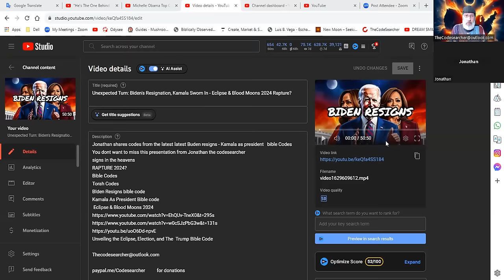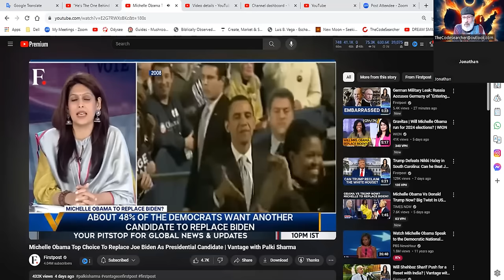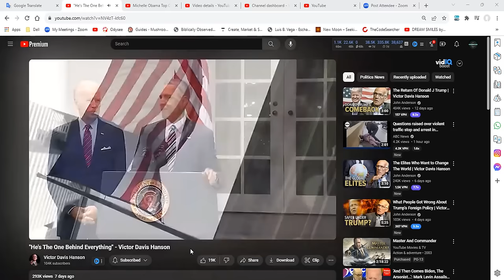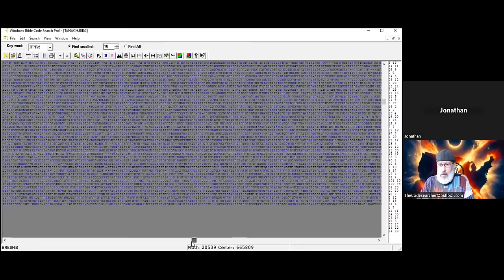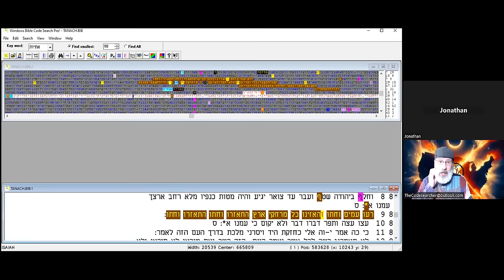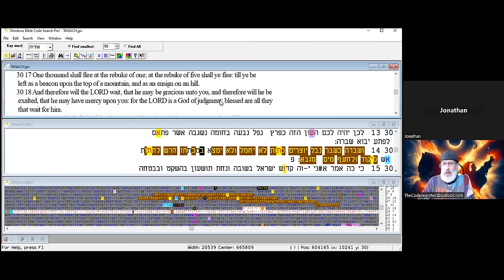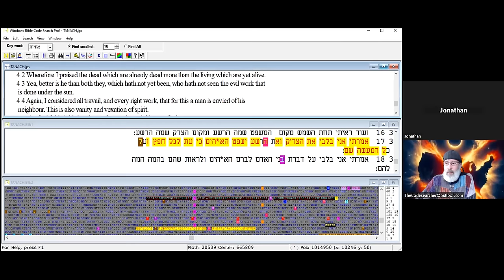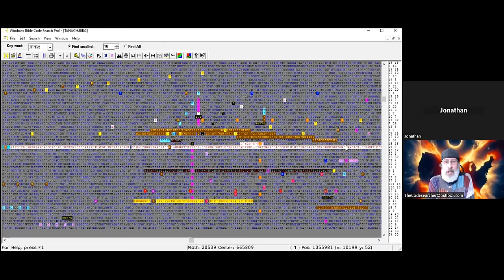Game Changer: Kamala as President, M Obama as VP 2024??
jonathan The Codesearcher shares the Kamala as president Bible code and talks about the second black woman in the last video thumb nail? who is this person the AI picked as her running mate? was this michelle obama?
will we see a historic ticket 2024?

RAPTURE 2024?
Bible Codes
Torah Codes
BIden Resigns bible code
Kamala As President Bible code
 Eclipse & Blood Moons 2024
Unveiling the Eclipse, Election, and The  Trump Bible Code